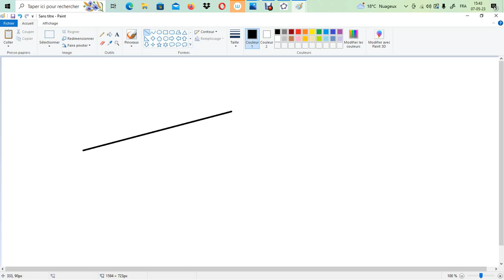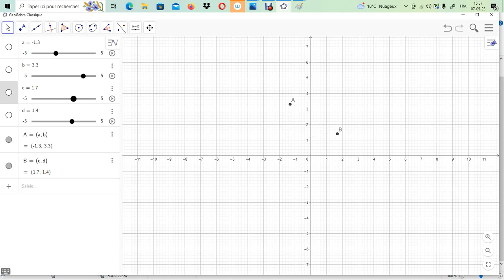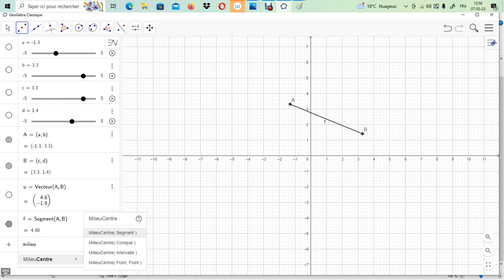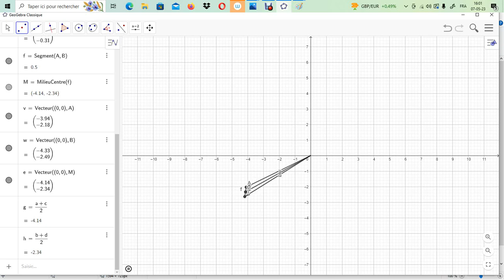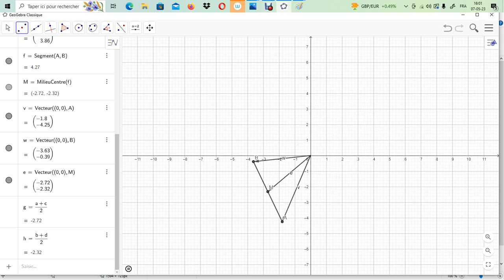Géométrie analytique vectorielle - Milieu d'un vecteur